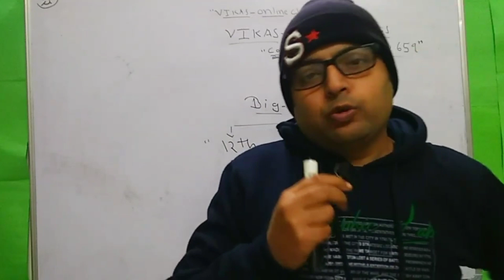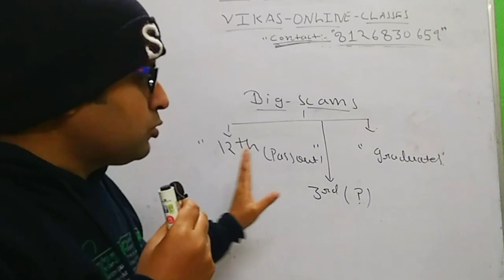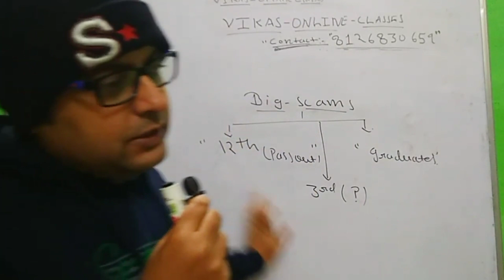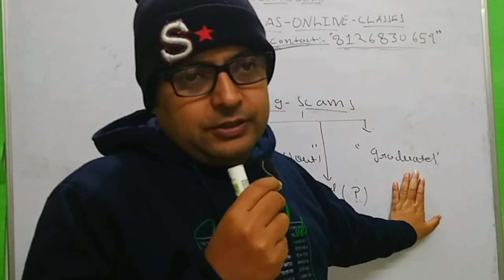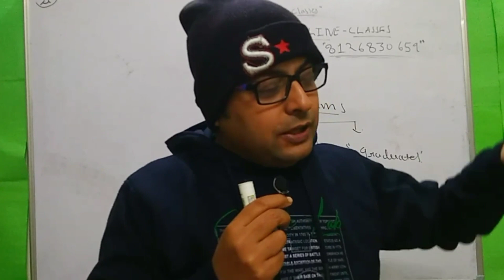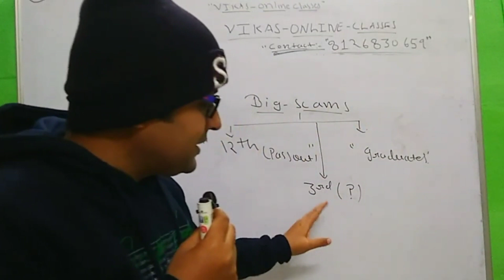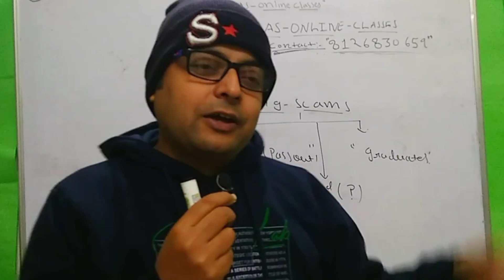Stop Fake Scam Courses : How Students Are Being Trapped :stopvivekbindra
hello friends ! in todays video we have discussed about " Stop Fake Scam Courses : How Students Are Being Trapped  "watch the complete video  for best learning and positive output don't forget to subscribe this channel for latest educatonal video .
advise to students : don't run behind any fake courses which claims you to bring any shortcut .